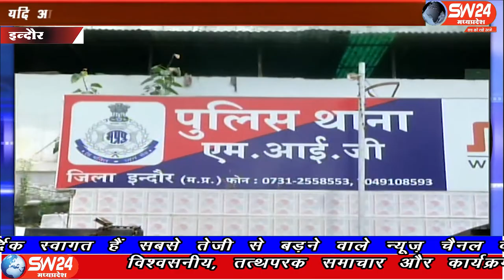SW 24 News Madhyapradesh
कई युवक युवतियां लिव इन रिलेशनशिप में रहते हैं और कुछ भी अनबन होने के बाद दोनों अपने रिश्तो से अलग हो जाते हैं फिर शुरू होता है, षिकवे षिकायत का दौर ऐसा ही एक मामला इंदौर शहर के एमआइजी थाना क्षेत्र में आया हैं। इदौर ब्युरो राकेष सच्चर की रिपोर्ट